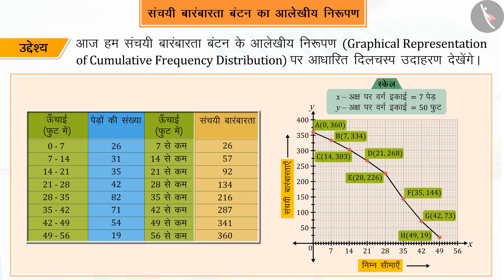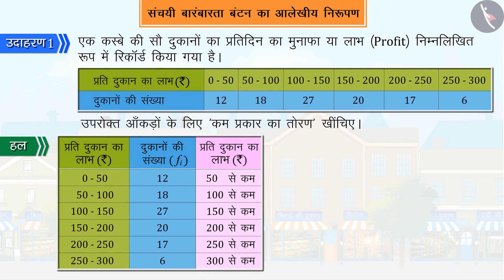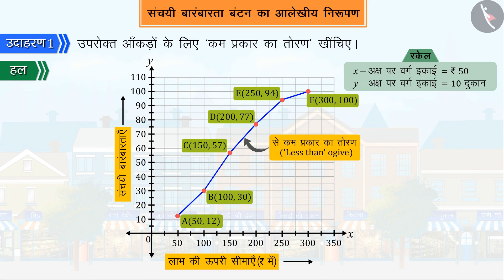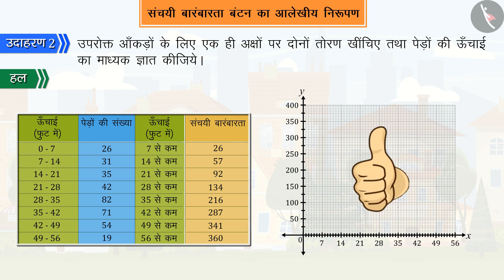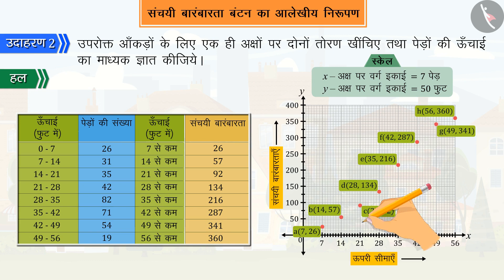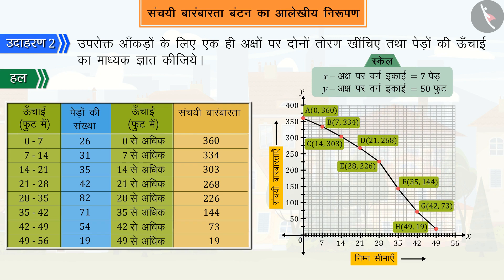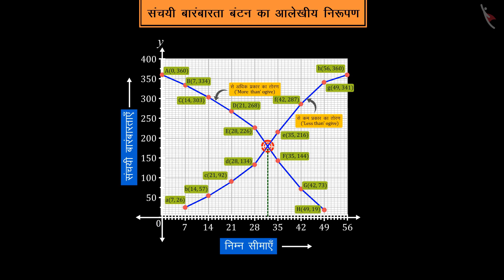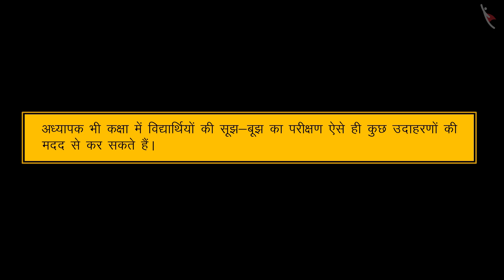संचयी बारंबारता बंटन:आलेखीय निरूपण|Part 3/3|Cumulative Frequency Distribution (Graph)|Hindi|Class 10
संचयी बारंबारता बंटन:आलेखीय निरूपण|Part 3/3|Cumulative Frequency Distribution (Graph)|Hindi|Class 10 | आंकड़ों का प्रबंधन  | कक्षा 10 | NCERT | सांख्यिकी

Graphical Representation of Cumulative Frequency Distribution | Data Handling | Grade 10 | NCERT | Statistics (7)

Welcome to part 3 of Graphical Representation of Cumulative Frequency Distribution. In this video, we will discuss various examples of Graphical Representation of Cumulative Frequency Distribution.